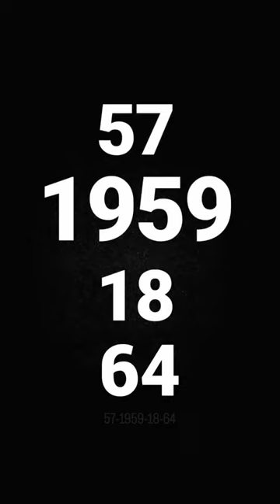Is your theology leading you to idolatry?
"𝘏𝘦𝘭𝘭 𝘸𝘪𝘭𝘭 𝘣𝘦 𝘧𝘪𝘭𝘭𝘦𝘥 𝘸𝘪𝘵𝘩 𝘱𝘦𝘰𝘱𝘭𝘦 𝘸𝘩𝘰 𝘢𝘳𝘦 𝘣𝘢𝘱𝘵𝘪𝘴𝘦𝘥, 𝘩𝘦𝘭𝘭 𝘸𝘪𝘭𝘭 𝘣𝘦 𝘧𝘪𝘭𝘭𝘦𝘥 𝘸𝘪𝘵𝘩 𝘱𝘦𝘰𝘱𝘭𝘦 𝘸𝘩𝘰 𝘥𝘰𝘯'𝘵 𝘥𝘳𝘪𝘯𝘬, 𝘴𝘮𝘰𝘬𝘦 𝘰𝘳 𝘤𝘶𝘳𝘴𝘦, 𝘱𝘦𝘰𝘱𝘭𝘦 𝘸𝘩𝘰 𝘥𝘳𝘦𝘴𝘴 𝘮𝘰𝘥𝘦𝘴𝘵𝘭𝘺 𝘢𝘯𝘥 𝘥𝘪𝘥𝘯'𝘵 𝘩𝘢𝘷𝘦 𝘴𝘦𝘹 𝘰𝘶𝘵𝘴𝘪𝘥𝘦 𝘰𝘧 𝘮𝘢𝘳𝘳𝘪𝘢𝘨𝘦!"

"Simply a nobody trying to tell everybody about Somebody who can save anybody."